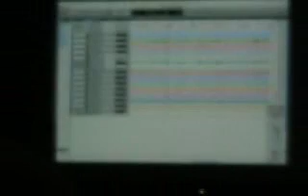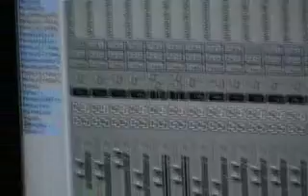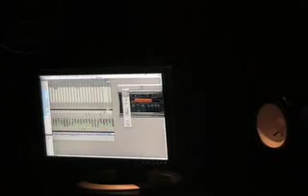Elliot Holden - Zac Stonehenge Recording Studio - Kofi Burbridge - (Urban Guitar Legend)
Elliot Holden - Zac Stonehenge Recording Studio - Kofi Burbridge - (Urban Guitar Legend)  - we were recording the album "Eudoknowmi"

Guitar Instrumentals for the rest of us!